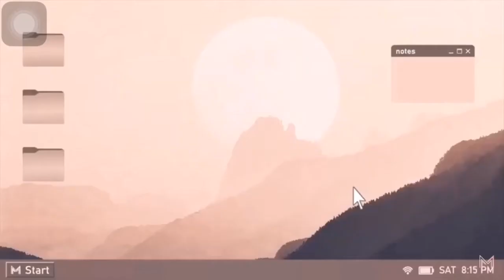Lungs and Thorax (retdem)